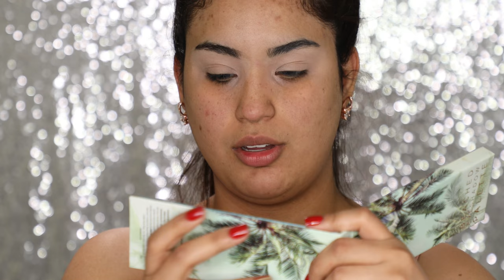Productos de Maquillaje nuevo - Tutorial de maquillaje con pestañas azul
goo.gl/8GCh4q